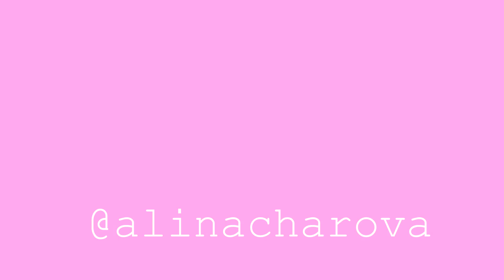ИДЕАЛЬНАЯ КОЖА ЗА 3 МИНУТЫ | МАССАЖ ЛИЦА ЛОЖКОЙ С ТАЙМЕРОМ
Массаж лица дома для идеальной кожи без отеков и морщин, видео можно включать каждый день, ведь я добавила таймер для удобства выполнения ;)

Привет!Меня зовут Алина, я финалистка конкурса "Мисс Россия" и это мой канал )